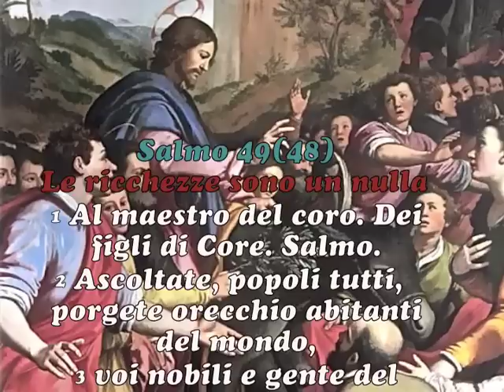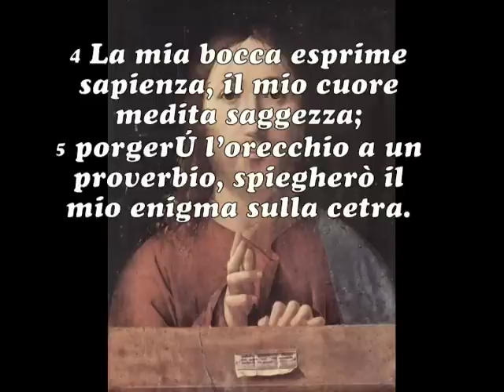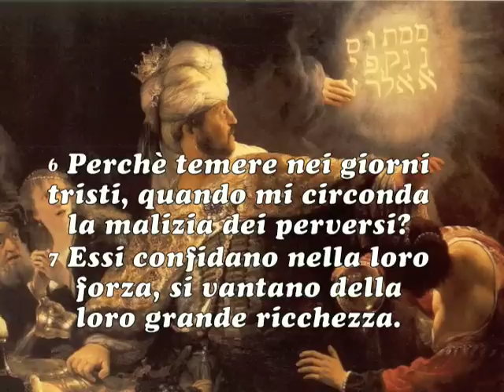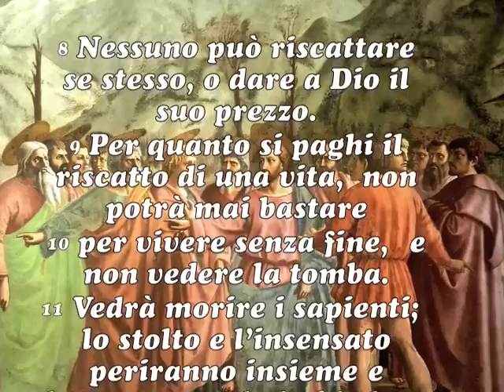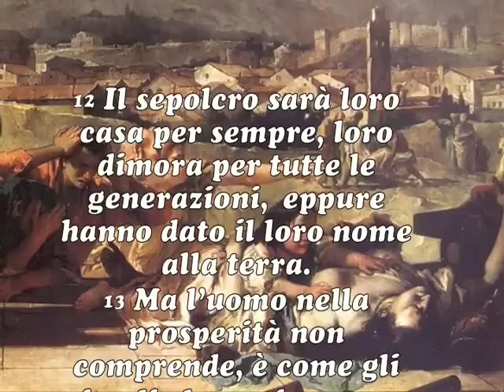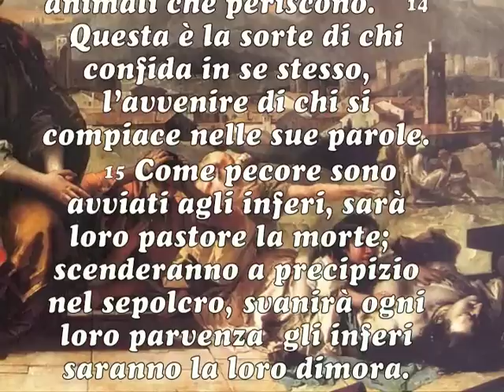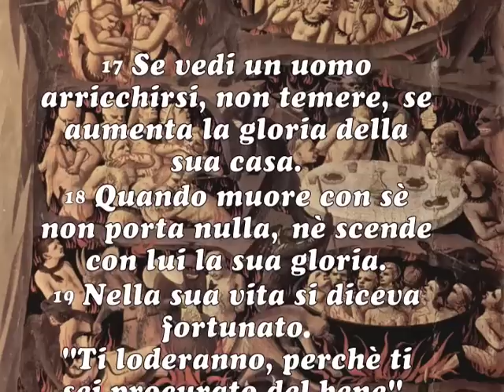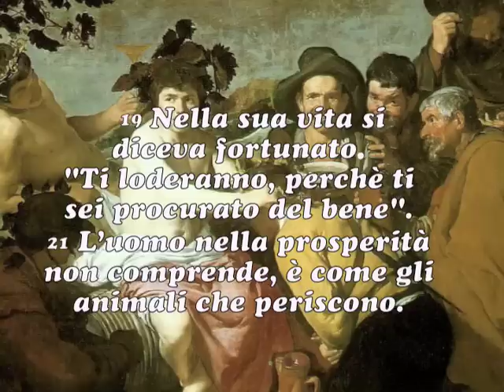Salmo 49 op 69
Salmo 49  (48) Le ricchezze sono un nulla
1 Al maestro del coro. Dei figli di Core. Salmo.